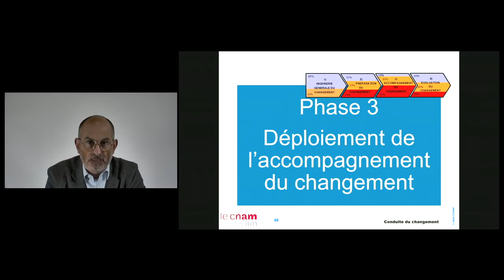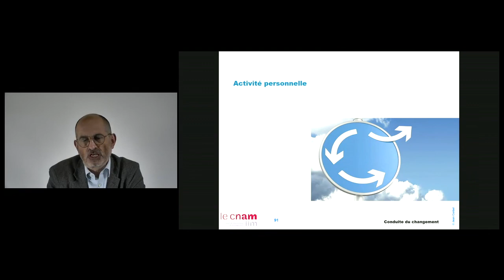19 - Les étapes du projet de conduite du changement 3/4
Continuons avec la phase d'accompagnement du changement.